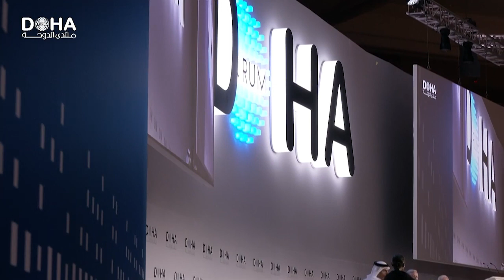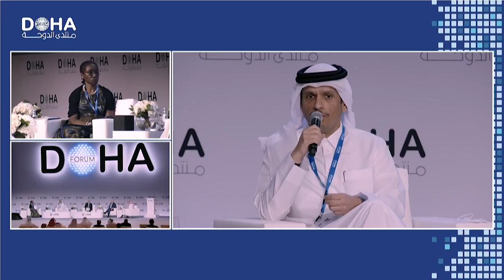مشاركة سعادة نائب رئيس مجلس الوزراء وزير الخارجية في الجلسة الافتتاحية لمنتدى الدوحة 2022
HE Deputy Prime Minister and Minister of Foreign Affairs Participation in the Inaugural Session of the DohaForum